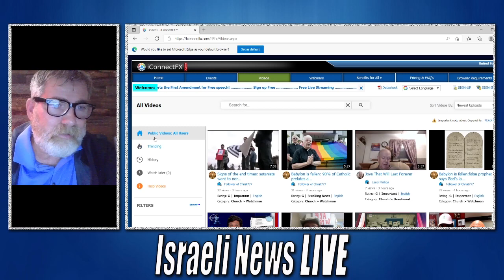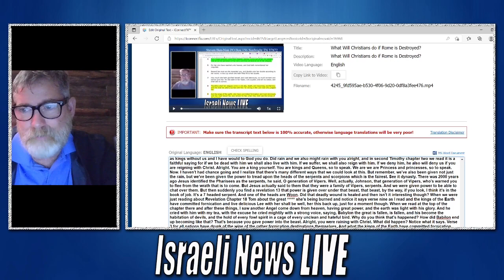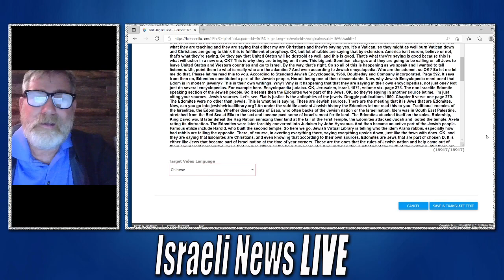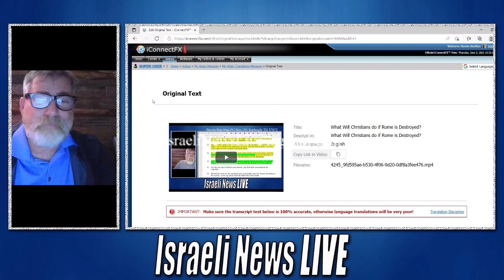Needed Help with Editing Transcription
Editing English as well as editing Russian, Chinese, Spanish, and Hebrew